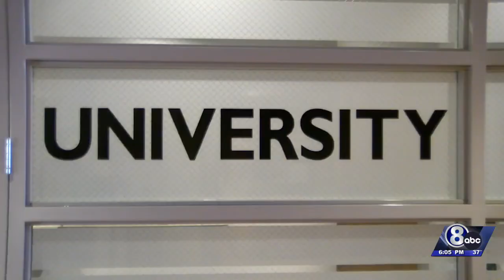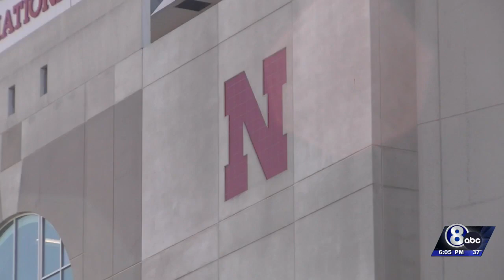How Lincoln law enforcement keeps people safe at Husker games, other big events